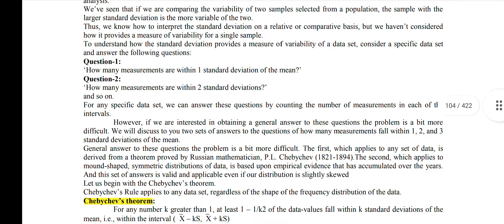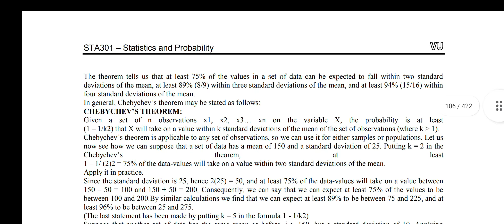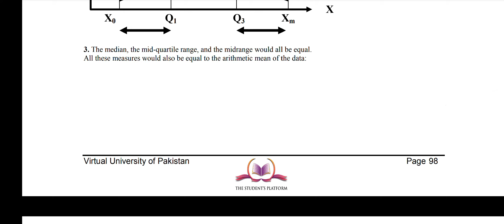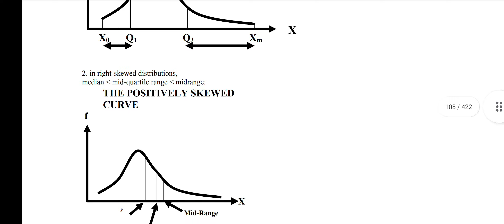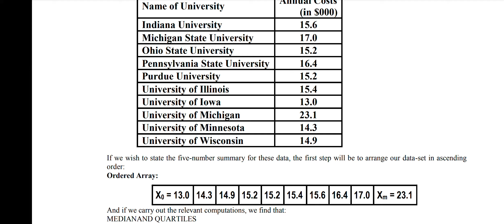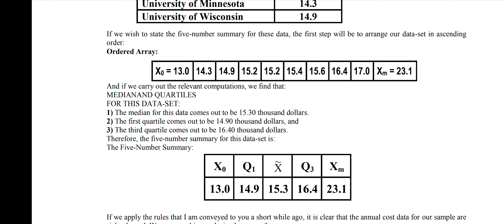STA301 PSY516 Lecture 12 Chebychev Inequality Five No Summary Statics and Probability Short Lecture